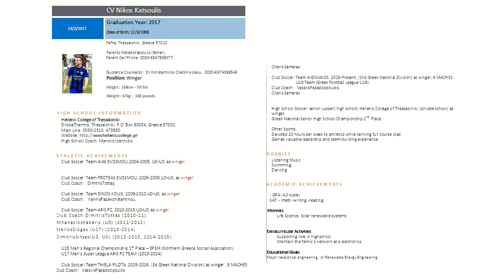Nikos Katsoulis WINGER GradYr2017 GR SOCCER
Video Production and Digital Design:
Dejan Marinkovic
2017 copyright